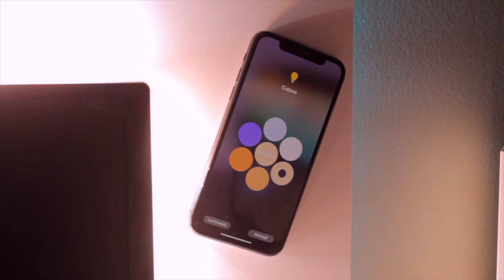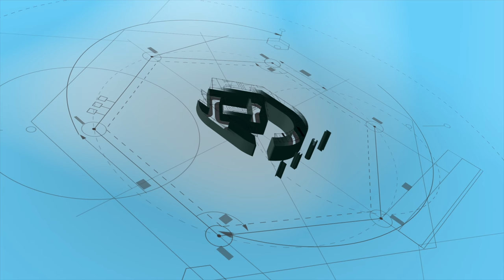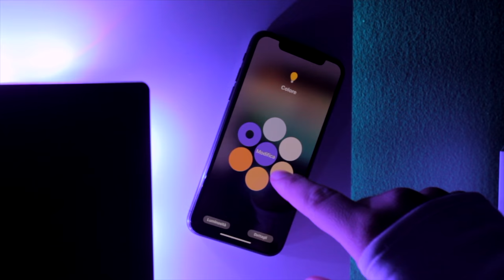Qui c'e un SEMAFORO... - IPhone X 4 mesi dopo - Recensione -Ita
Colore 1
Colore 2

Per supportare il canale acquistate su amazon direttamente da qui: